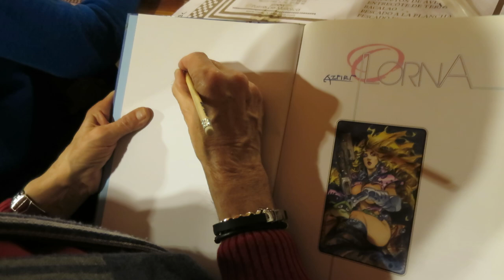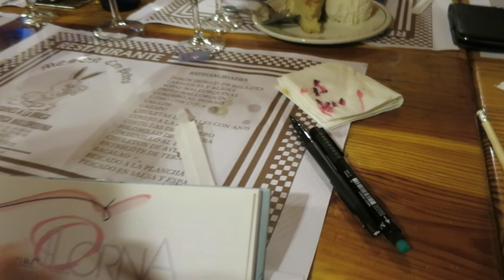RetroMallorca 2014: Azpiri dedicando una "firmilla" para un amigo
RetroActivo es un podcast mensual sobre informática y videojuegos retro